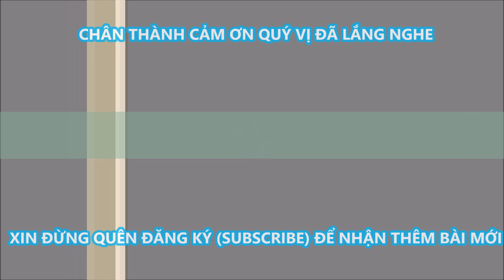ĐỜI-Mưu Danh Chẳng Tiếc Thí Mạng Người, TRỜI-Cứu Người Chẳng Ngại Đổi Mạng Cha-Cha Phạm Quang Hồng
Bởi Tâm Hướng Vọng Lên Trời, Đâu Ngần Ngại Gửi Xác Nơi Thế Trần